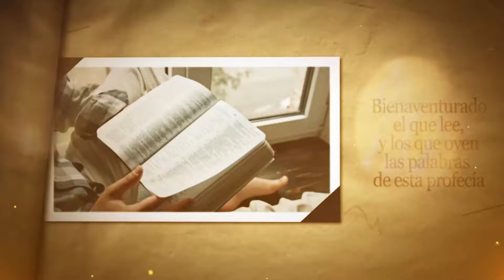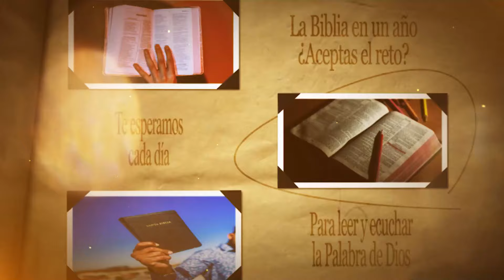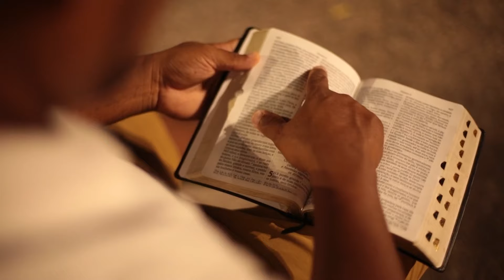DÍA 30 ABRIL